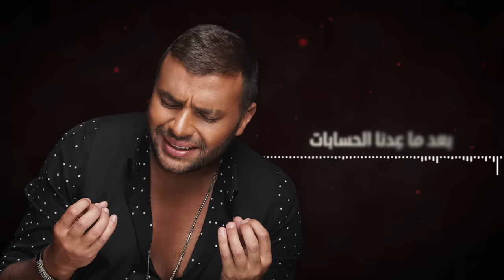رامي صبري- غريب الحب | Ramy Sabry- Ghareeb El Hob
حصرياً لعملاء اورنچ خلّى اغنية رامى صبرى "فرصة تانية" كول تون.. ابعت 12 ل9999 دلوقتى ب 5 جنيه فى الشهر

كلمات: تامر حسين | Lyrics by Tamer Hussein
الحان: مدين | Composed by Madeen
توزيع /مكس/ ماستر:نادر حمدي | Arranged\ Mixed by Nader Hamdy
شيلو: يحي مهدي | Cello by Yehia Mahdy
جيتار: شريف فهمي | Guitar by Sherif Fahmy
Production: Synergy “ Tamer Moursy”

الكلمات | Lyrics
غريب الحب مين فاهمه
ما بين اتنين بيتفارقوا و بين اتنين بيتفاهموا
فى حد الحب ده سارقه و حد الحب كان واهمه

و الفرصه التانيه بنستناها و اهو بنصلح غلطات بعد ما عيدنا الحسابات حتى و لو مش قاصدين
و إن كان فى حاجه احنا خسرناها هنعوض فى الجايات لسه فى عمرنا حكايات هنسيب فرحتنا لمين..
اه و نروح و نسيب و نقول ماحصلش نصيب و نغيب و الشوق لو يجى لأى حبيب ، يفكره باللى اتنسى بعد ما جرحه يطيب
نروح و نسيب و نقول ماحصلش نصيب و نغيب و الشوق لو يجى لأى حبيب ، يفكره باللى اتنسى بعد ما جرحه يطيب

اه رايحين على فين و يا ترى هنقابل مين نرتاح وياه بعد فراق الغاليين، الذكريات من كترها فاكرينها مش ناسيين

رايحين على فين و يا ترى هنقابل مين نرتاح وياه بعد فراق الغاليين، الذكريات من كترها فاكرينها مش ناسيين

و الفرصه التانية بنستناها و اهو بنصلح غلطات بعد ما عيدنا الحسابات حتى و لو مش قاصدين
لو كان فى حاجه احنا خسرناها هنعوض فى الجايات لسه فى عمرنا حكايات هنسيب فرحتنا لمين.